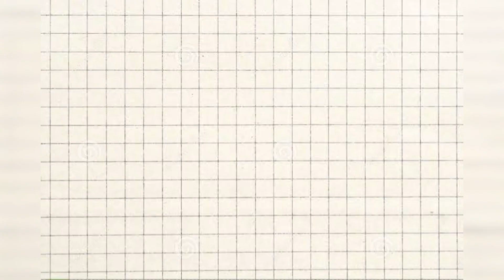Amazing Crazy Life Hacks With Vinegar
Hey Teenovator This is another Amazing
Vedio for you all...